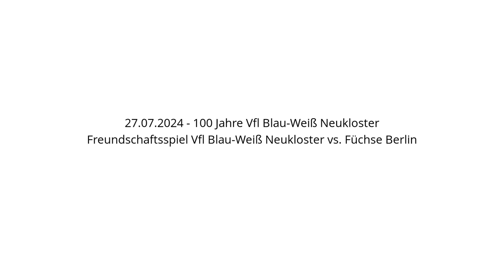Handball - 100 Jahre Vfl Blau-Weiß Neukloster - 27.07.2024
Freundschaftsspiel Vfl Blau-Weiß Neukloster vs. Füchse Berlin